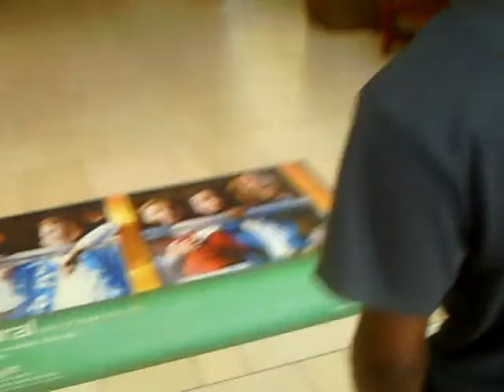T-Dash In The Streets Pt 6 Lil Rock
Me And Young Sunna At Tha Park Plaza Mall In Lil Rock